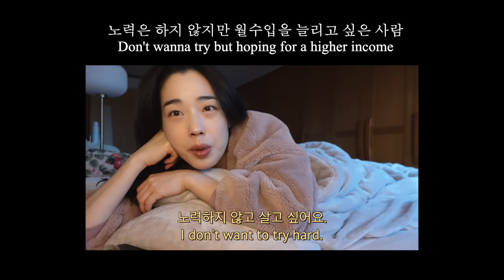2023 RECAP & 2024 Resolutions I 김갈릭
썸네일 너무 심해요?

🎞Program: Final Cut Pro